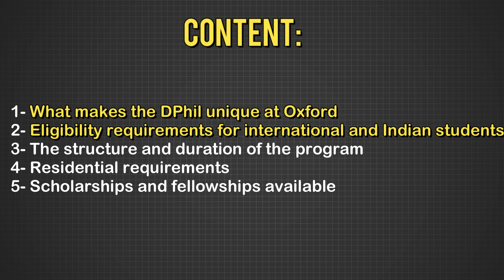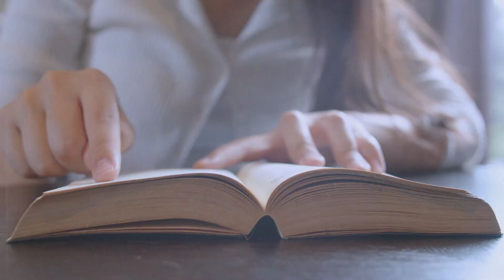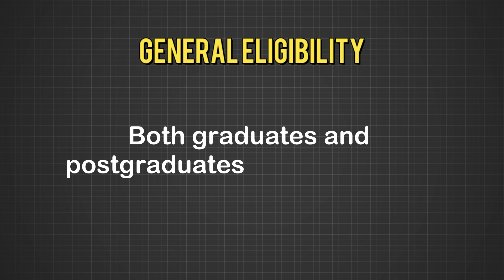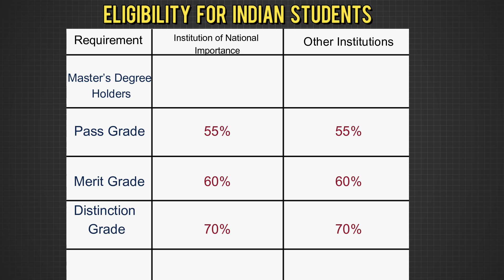Oxford University | PhD | Eligbility | Entrance process | Fellowship| Exams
Dreaming of joining the world-renowned Oxford University for your doctorate? This video is your ultimate guide to Oxford’s DPhil (PhD) program—covering:
✔️ What makes the DPhil at Oxford unique
✔️ Eligibility criteria for international and Indian students
✔️ Program structure, residential requirements, scholarships, and more
✔️ A step-by-step application process

📝 Topics Discussed in This Video:
1️⃣ What is a DPhil at Oxford?
2️⃣ Eligibility requirements for Indian and international students
3️⃣ Program structure, duration, and residential requirements
4️⃣ Available scholarships and fellowships
5️⃣ Step-by-step application guide

✨ By the end of this video, you’ll have a complete roadmap to start your PhD journey at Oxford. Let’s get started!

📅 Application Deadlines:
🗓️ Applications open: September
🗓️ Applications close: Mid-December

💰 Scholarships and Fellowships:
Oxford offers various scholarships to support your academic journey. Visit their website to explore opportunities.

🔔 Don’t forget to:
📢 Share it with aspiring PhD candidates
📥 Join our one-to-one mentoring sessions for PhD guidance—from topic identification to SOP preparation!

🌟 If PhD is your dream, we’re here to make it a reality!

If you are looking for a Phd mentor to guide you in your phd admission journey. then look no further.